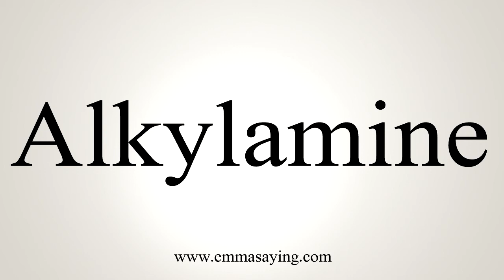How To Say Alkylamine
Learn how to say Alkylamine with EmmaSaying free pronunciation tutorials.